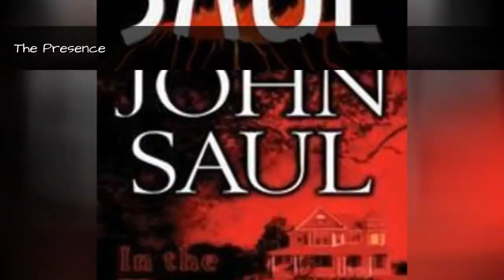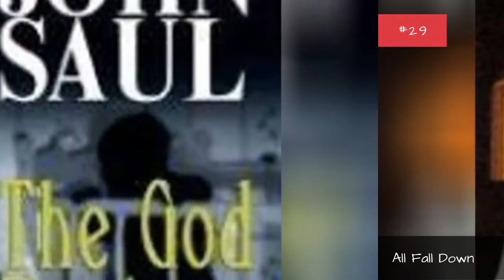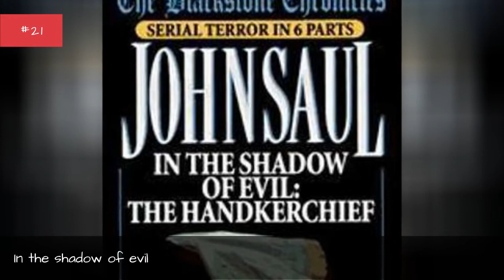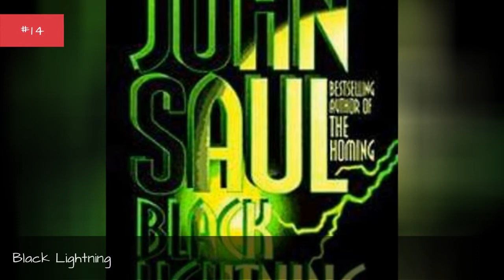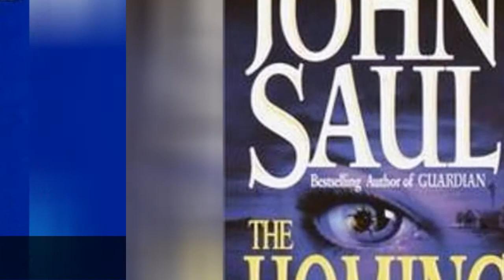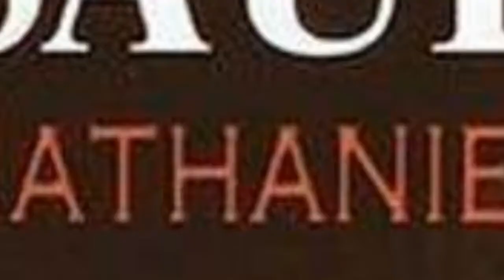The Best John Saul Books ➊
List of the best John Saul books, ranked by voracious readers in the Ranker community. With commercial success and critical acclaim, there's no doubt that John Saul is one of the most popular authors of the last 100 years. Saul is known for his best selling thriller, suspense, and horror novels. If you're a huge fan of his work, then vote on your favorite novels below and make your opinion count. This poll is also a great resource for new fans of John Saul who want to know which novels they should start reading first. With memorable characters and excellent storytelling, there's no reason why you shouldn't check out his work if you're a big reader.This list below has everything from The God Project to Comes the Blind Fury. What are John Saul's best novels? Vote on this list and help us definitively answer that question. more
0:00 - Intro
0:00:08 - Black Creek Crossing
0:00:18 - Sleepwalk
0:00:31 - The Presence
0:00:43 - In the Dark of the Night
0:00:53 - Brainchild
0:01:03 - Hellfire
0:01:13 - All Fall Down
0:01:20 - The God Project
0:01:29 - Eye for an Eye
0:01:36 - Day of reckoning
0:01:45 - Brain Child
0:01:57 - Twist of fate
0:02:04 - Asylum
0:02:14 - The Right Hand of Evil
0:02:27 - In the shadow of evil
0:02:38 - Nightshade
0:02:50 - Perfect Nightmare
0:03:03 - Darkness
0:03:17 - Ashes to ashes
0:03:28 - The Unwanted
0:03:41 - The Unloved
0:03:50 - Black Lightning
0:04:04 - The Manhattan Hunt Club
0:04:16 - The Blackstone Chronicles
0:04:26 - When the Wind Blows
0:04:36 - The Homing
0:04:45 - The Devil's Labyrinth
0:04:52 - Creature
0:05:01 - Punish the Sinners
0:05:14 - Cry for the Strangers
0:05:28 - Suffer the Children
0:05:40 - Shadows
0:05:49 - Nathaniel
0:05:58 - Second Child
0:06:08 - Comes the Blind Fury